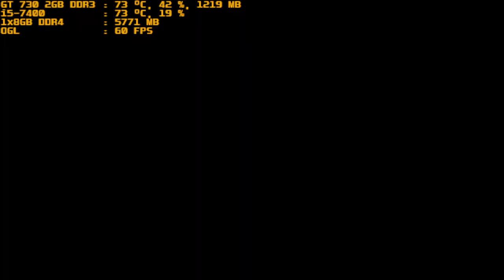mugen 1.1 purple arena s nesmario ver 1 5 vs s super mario